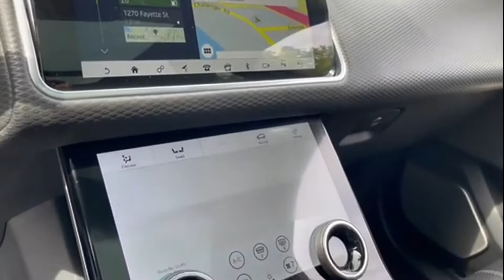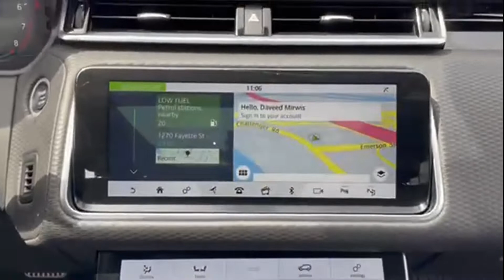Used 2019 Land Rover Range Rover Velar R-Dynamic SE Englewood, Teaneck, Fort Lee, Palisades Park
2019 Land Rover Range Rover Velar R-Dynamic SE SALYL2EX6KA202987 Video

To schedule a test drive in this 2019 Land Rover Range Rover Velar R-Dynamic SE, call us at or stop by our showroom located at 60 Rockwood Pl, Englewood, NJ 07631.

This 2019 Land Rover Range Rover Velar R-Dynamic SE SALYL2EX6KA202987 is full of phenomenal features such as: